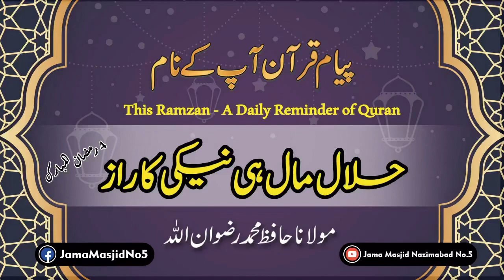پیام قرآن آپ کے نام |حلال مال ہی نیکی کا راز |مولانا حافظ محمد رضوان اللّٰه